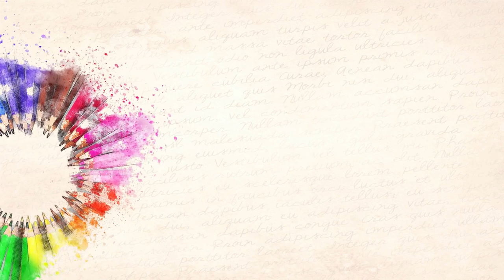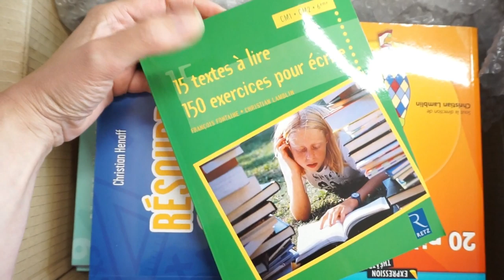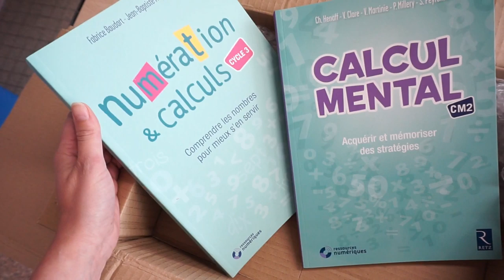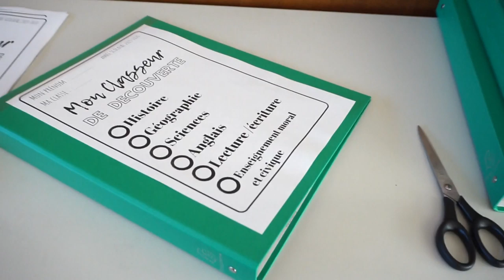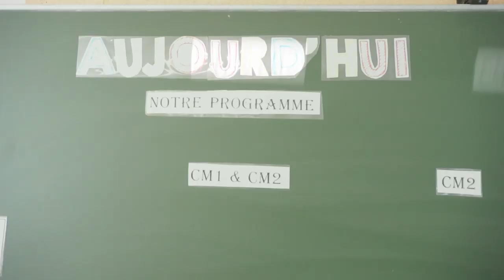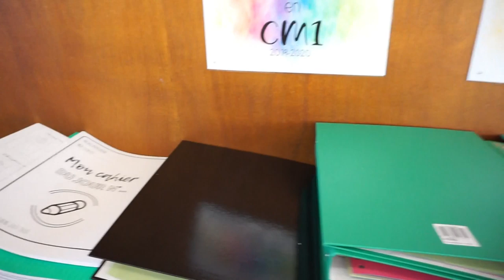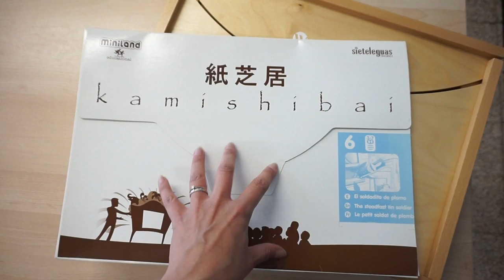{VLOG} Ma rentrée de maîtresse en CM1-CM2 !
♥Mon dernier article sur mon BLOGoù je vous présente une robe magnifique

➳ Le lien de parrainage pour l'imprimante, le HP INSTANT INK et recevoir des cartouches d'encre gratuitement, avec ce lien, vous obtenez un mois gratuit